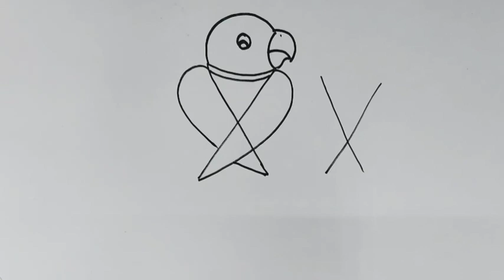2X দিয়ে টিয়াপাখি আঁকুন সহজে / easy parrot drawing form 2x / ছবি আকাঁ /ছবি আঁকা শিখুন /টিয়াপাখি